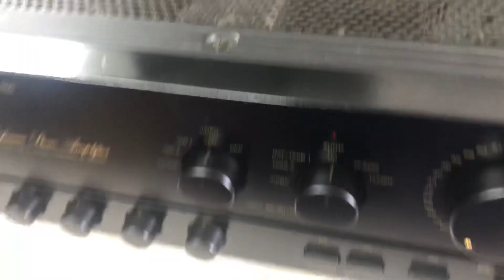Pioneer 636 6tr vnđ khoẻ như vâm:0941.891.914